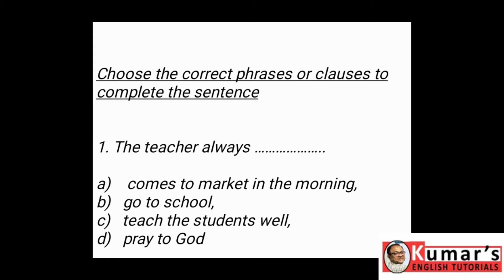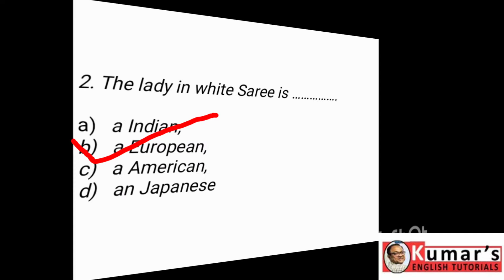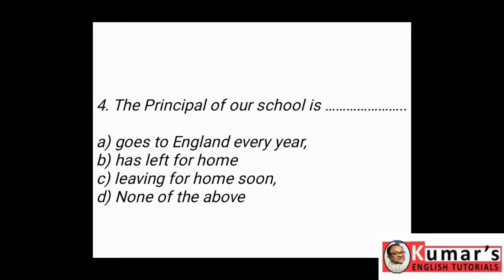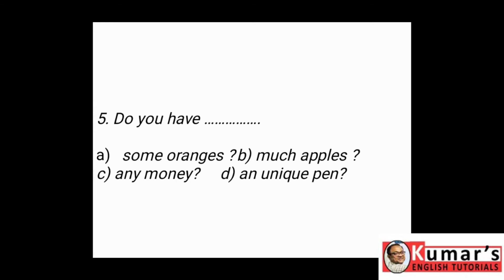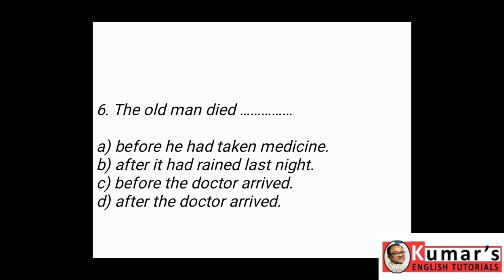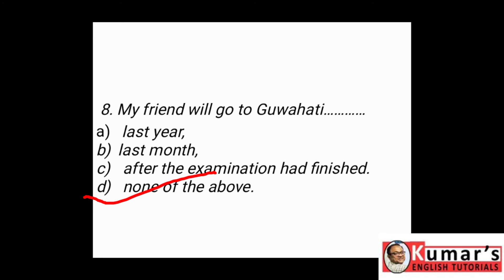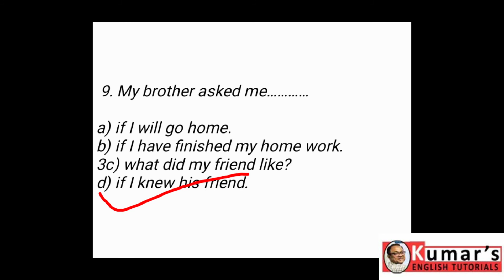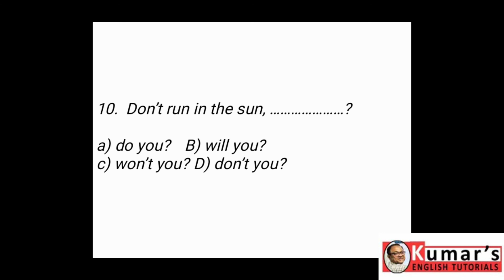আগন্তুক TET পৰীক্ষাৰ বাবে সম্ভাব্য প্ৰশ্নোত্তৰ আলোচনা । English Grammar part i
Possible questions and answers on English grammar for Assam TET (L.P. & U.P.) explained simply in Assamese.